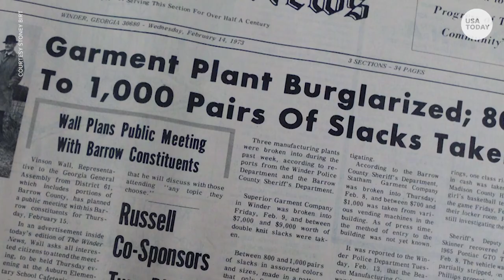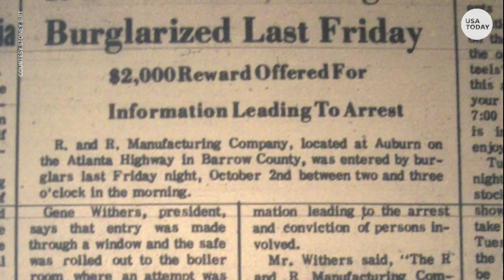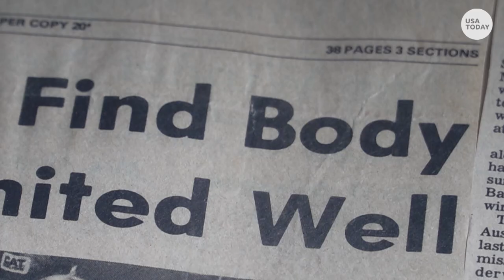Uncovering secrets of the Georgia-based Dixie Mafia's criminal past | USA TODAY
The ringleader of the notorious Dixie Mafia, Billy Sunday Birt, died in 2017, but the secrets of his murderous reign are still being uncovered today.

RELATED: Gabby Petito: Report shows Utah police made 'several critical mistakes'

The unsolved murders 50 years ago of a car dealership owner, his wife and son in Boone, N.C., has remained a gripping mystery in that mountain town, but now some important answers have emerged from Northeast Georgia.

From out of the shadows of the past, law enforcement in Georgia and North Carolina now believe the killers on the night of Feb. 3, 1972, were Billy Sunday Birt, Bobby Gene Gaddis, Charles David Reed — all of Winder — and Billy Wayne Davis of Cobb County.

They were among the loose-knit gang of outlaws from decades ago known as the Dixie Mafia. Only Davis, now 81, is still alive, serving a life sentence in the Augusta State Medical Prison for an unrelated murder conviction in Douglas County.